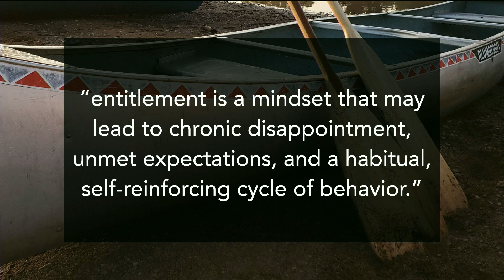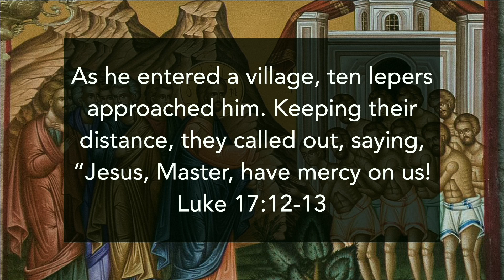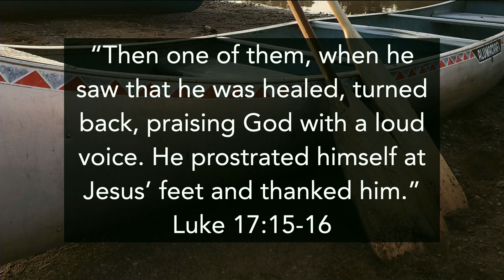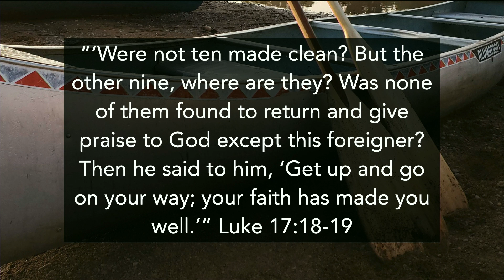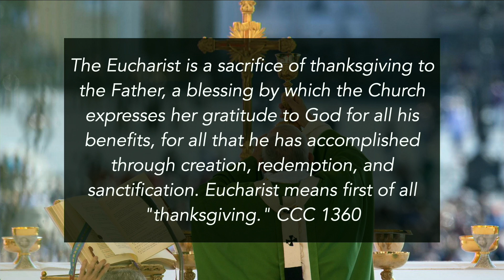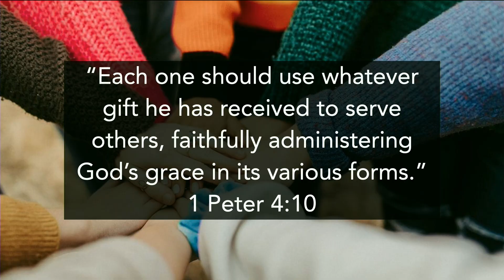Homily, 9am Sunday Mass, October 9, 2022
Father Alex's homily for the second week of our preaching series 'Pick Up an Oar'.